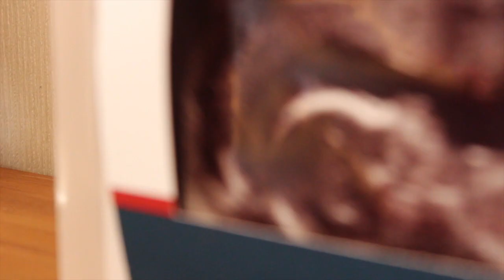Hi my name is Roman {Romans First vlog }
Roman fills you in on his 2.5 year update
Past vlogs

Description
This is the result of IVF cycle # 3! After a miscarriage and abandoned IVF cycle we are finally pregnant again. We need lots of sticky glue for this sweet baby!
 Hi! We are the Orange family and we want another baby!! Join the Journey!
 We have just gone through our 3rd round of IVF! Round one resulted in 2 embryos . My son Roman was born 2011 and the other embryo I miscarried in April 2013. Our second round of IVF was abandoned due to over stimulation . IVF cycle # 3 successful!!

Mail
We LOVE snail mail! Send us a letter at:
The Orange family
Hunterville
NewZealand